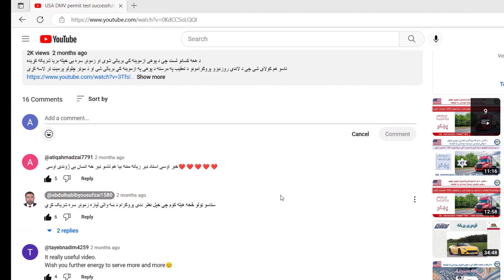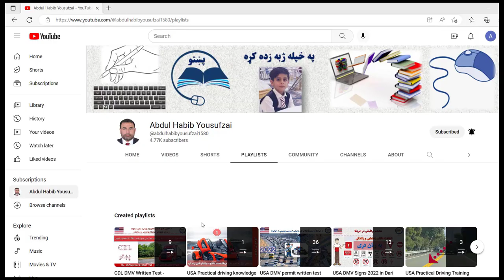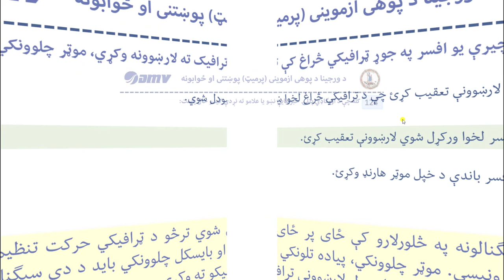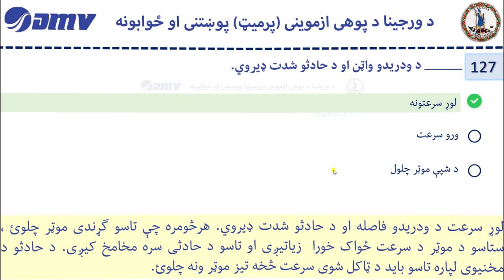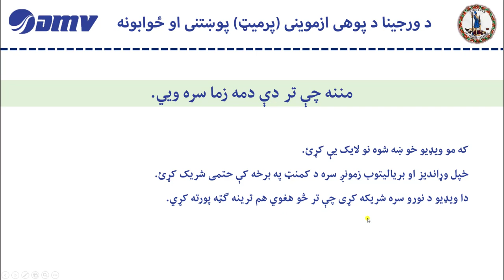13. Virginia DMV Permit Test 2023 in Pashto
په پښتو ژبه د ورجینیا د پوهی ازموینی پوښتنی او ځوابونه، د ټولو پوښتنو او ځوابونو د زده کړی په صورت کې بریالیتوب ۹۹.۲ سلنه دی